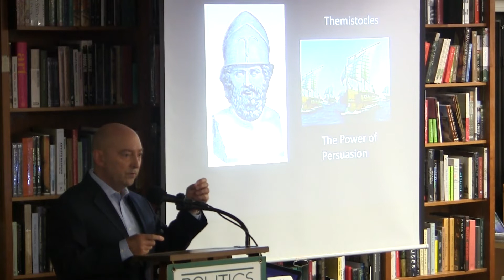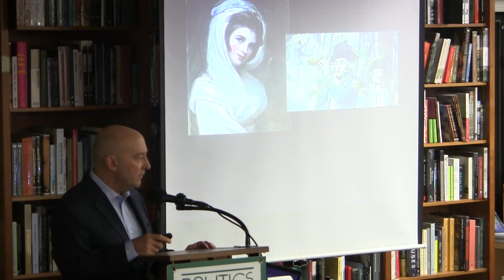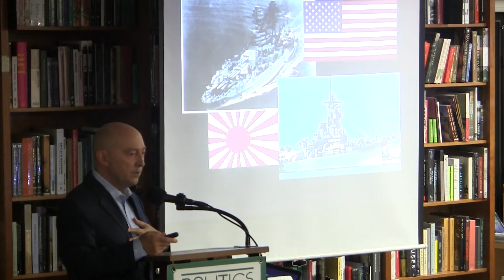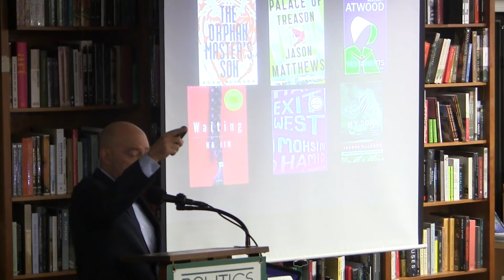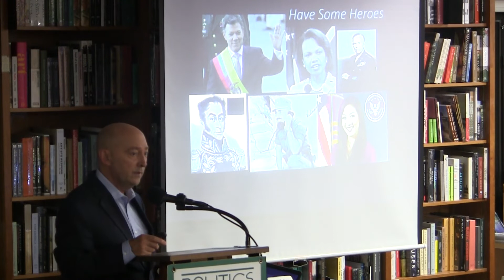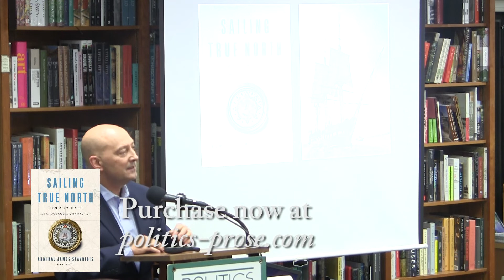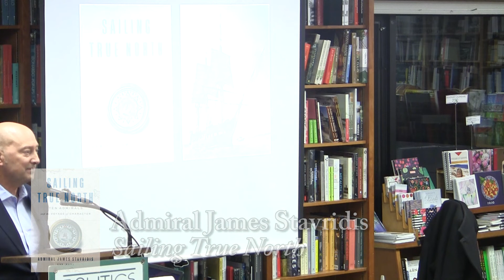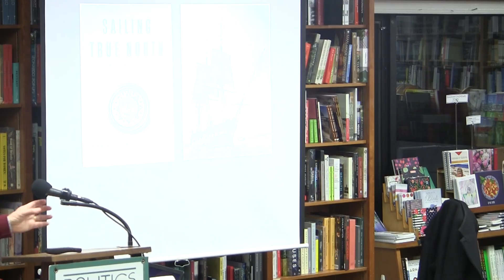Admiral James Stavridis, "Sailing True North"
Adm. James Stavridis, "Sailing True North"

Stavridis devoted more than thirty years to the U.S. Navy, serving as Supreme Allied Commander of NATO and retiring as a four-star admiral. In this follow-up to his bestselling Sea Power, he sifts more than 2,500 years of maritime history to present the ten most exemplary naval leaders of all time. Selected not on the basis of achievement but of character, these figures—including Themistocles, Francis Drake, Horatio Nelson, and Grace Hopper—were neither perfect nor infallible. But as Stavridis shows in his vivid profiles, all have much to teach us today, from knowing when to listen to colleagues and when to strike out on your own to balancing action with reading and reflection.